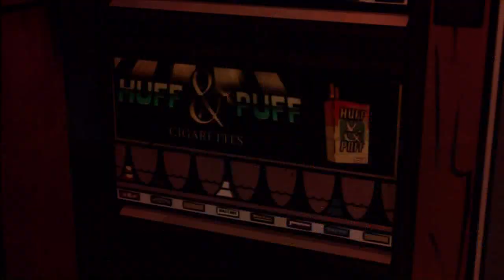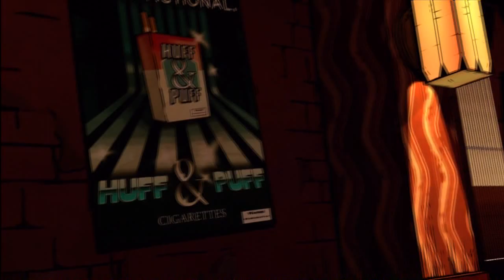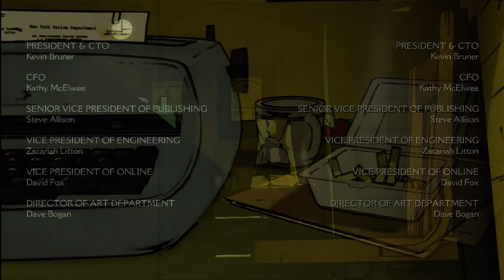THE WOLF AMONG US: Walkthrough Part 6 Episode 1 FAITH [HD] "The Wolf Among Us Gameplay Part 2"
The Wolf Among Us (NEW) Big Bad Bigby Wolf Sheriff Job is to
Keep the Peace. But there is a Killer in Fable Town.One More
Body is Found and for Bigby Now this is Personal! Story The
game follows Wolf as he tries to keep fairy tale characters
including Mr.Toad and  the Three Little Pigs undetected in our
world.